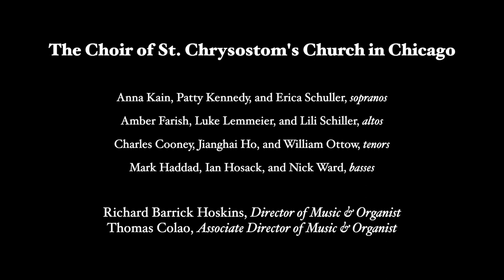HOLY IS THE TRUE LIGHT - WILLIAM H. HARRIS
Holy is the true Light, and passing wonderful,
lending radiance to them that endured in the heat of the conflict.
From Christ they inherit a home of unfading splendour,
wherein they rejoice with gladness evermore.  Alleluia.
(G.H. Palmer)

THE CHOIR
Anna Kain, Patty Kennedy, Erica Schuller - SOPRANOS
Amber Farish, Luke Lemmeier, Lili Schiller - ALTOS
Charles Cooney, Jianghai Ho, William Ottow - TENORS
Mark Haddad, Ian Hosack, Nick Ward - BASSES
Conducted by Thomas Colao - Associate Director of Music & Organist

The Choir and Organ videos are edited and produced by Thomas Colao.

Permission to stream the music in this service obtained from